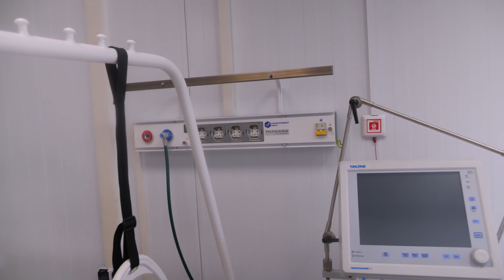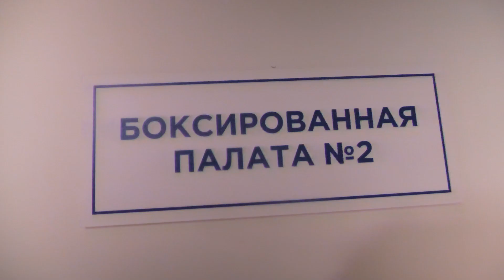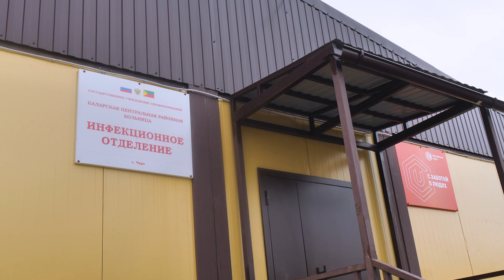Чаре нужны врачи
Новый инфекционный модуль в селе Чара Каларского округа готовится принять пациентов. Медицинский корпус возвели в рекордные сроки. Его проектирование и строительство полностью взяли на себя акционеры компании «Удоканская медь».